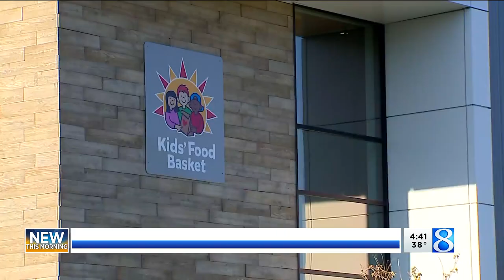Inmates use artistic skills to decorate lunch bags for W. MI kids